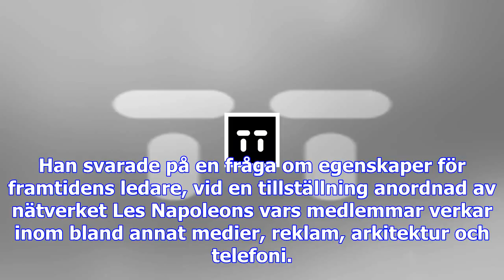Obama: ”män verkar ha problem”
Barack Obama gästade en kommunikationskonferens i Frankrike Foto: TTFler kvinnor borde ha ledande po...